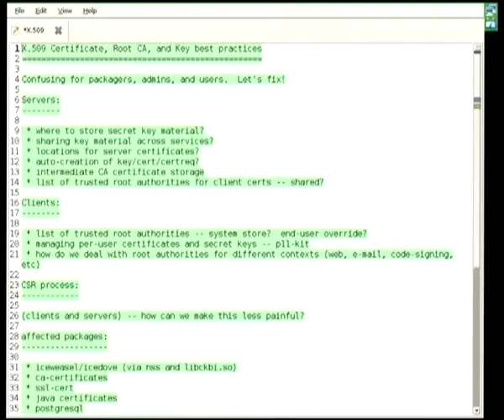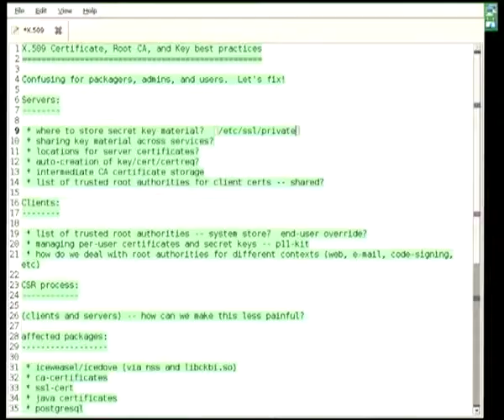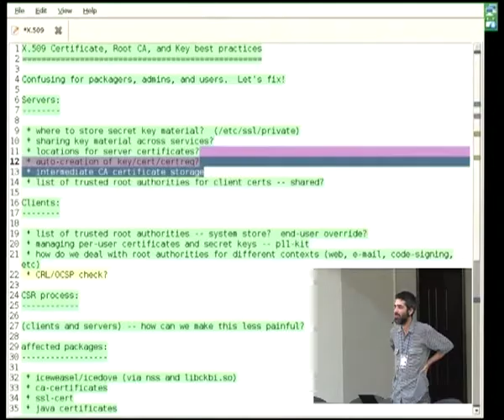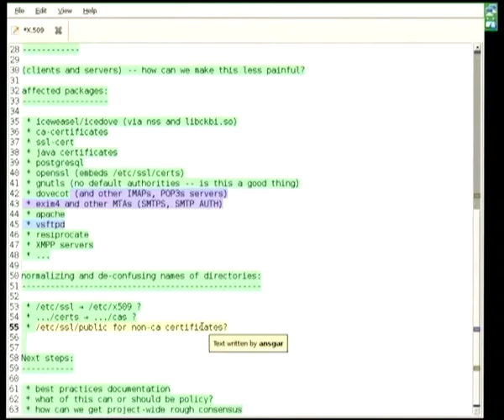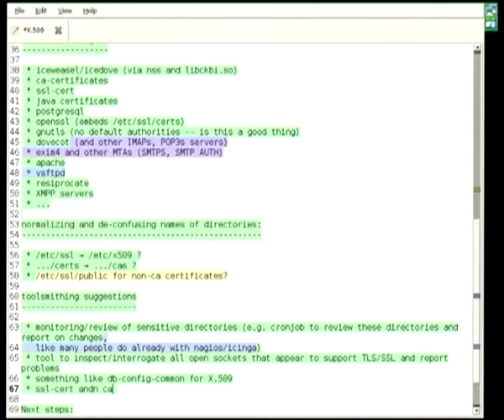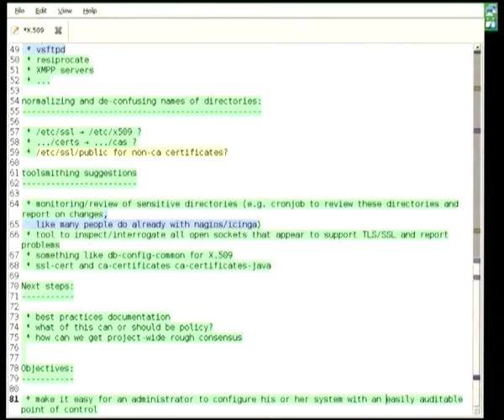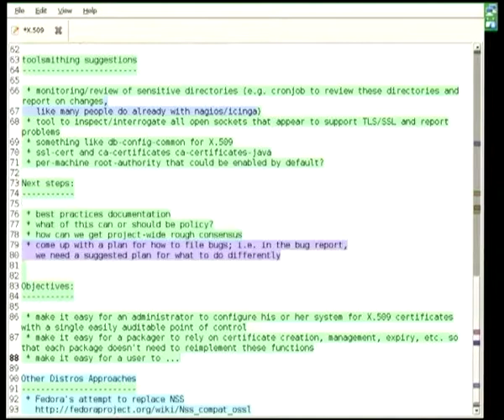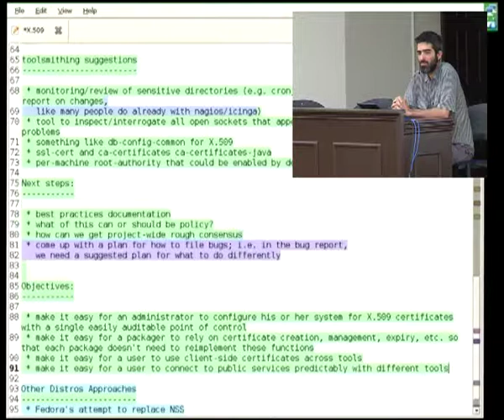X.509 Cert Store Discussion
by Daniel Kahn Gillmor

Room: Aula Magna
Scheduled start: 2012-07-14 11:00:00